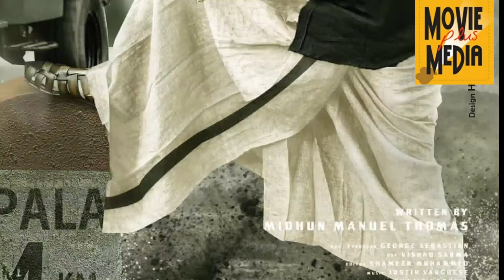Turbo Mammootty Movie Latest Update | Turbo Movie Release Date | Turbo Movie Promotion Started